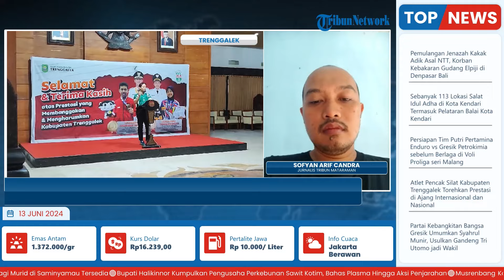2 Atlet Pencak Silat Muda Trenggalek Membanggakan, Raih Prestasi di Ajang Nasional-Internasional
Laporan wartawan Tribun Mataraman - Sofyan Arif Candra
TRIBUN-VIDEO.COM- Dua atlet pencak silat dari Kabupaten Trenggalek meraih prestasi di ajang nasional dan internasional.

Prestasi pertama diraih Muhammad Ramadhani Wiyarta (17). Warga Kelurahan Tamanan, Kecamatan/Kabupaten Trenggalek tersebut meraih medali emas dalam Asean Schools Games Pencak Silat Competition Schedule Vietnam tahun 2024.

Bertanding di Kelas E Putra, Ramadhani berhasil mengalahkan Thailand di babak penyisihan, lalu Vietnam di Semifinal, dan Malaysia di Final. (*)

Program: Live Update
Host: Adila Ulfa Muna Risna
Editor Video: Latif Ghufron Aula
Uploader: Unzila AlifitriNabila